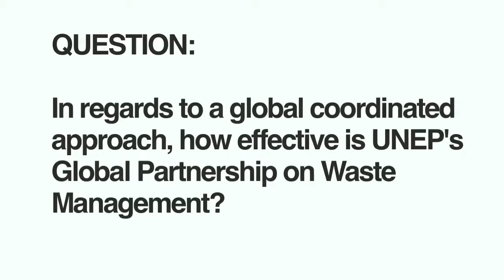Views on UNEP's Global Partnership in waste management